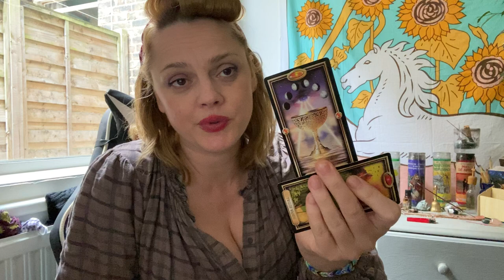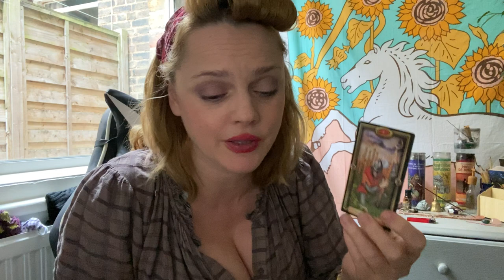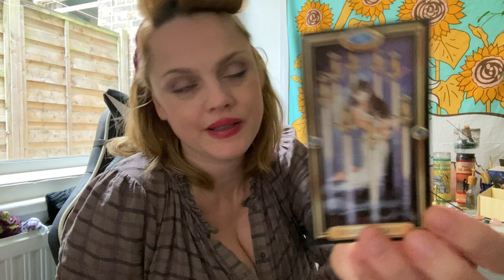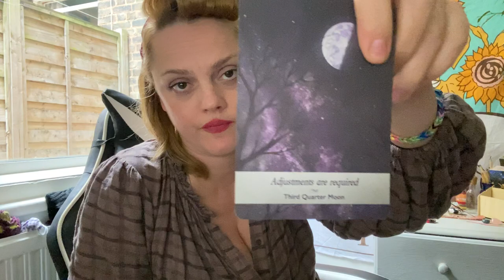gemini AVOIDING DISASTER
Hello Gemini! Come on in, put your feet up and make yourselves at home.
This is your Gemini reading for October 2021

Wanna be a member of my channel?

IM NOT DOING PERSONAL READINGS AT THIS TIME

Age:42

Height: 6 ft

My Sign :
Sun : Libra
Moon : Leo
Venus : Scorpio
Rising : Capricorn

Jen xx